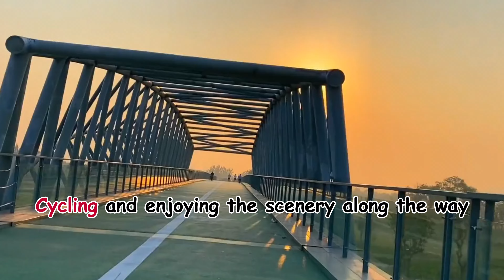What does the Chengdu Tianfu Greenway, which cost $6 Billion💵look like?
The Chengdu Tianfu Greenway connects various parks, lakes, and cultural attractions, creating a seamless urban experience.🌳

 It's not only a beautiful addition to the city but also a significant contributor to the well-being and quality of life of its inhabitants. 😊

Along the greenway, you can encounter beautiful flower beds, peaceful ponds,🦆 and historical landmarks🏛️. It has become a popular destination for families to enjoy weekends and for tourists to explore the unique charm of Chengdu.